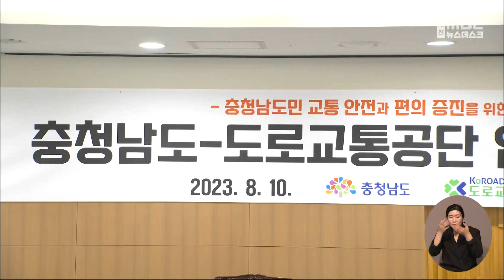도로교통공단 충남본부 독립..면허시험장도 추가/대전MBC